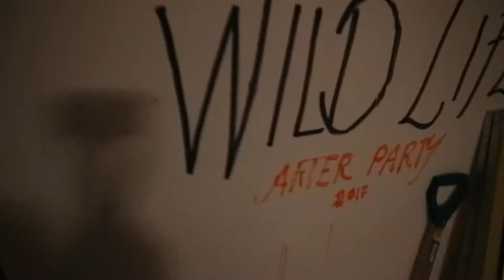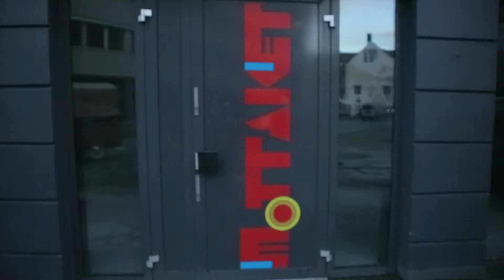Lena Nymark - a meeting with Aggregat and a quick lunch with Liam Mclaughlin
Day four at Mottaket. Lena Nymark is going to Atlanterhavsparken in Ålesund to record some fish-sounds. But before that you will meet the people at Aggregat, an art workshop, and have a "quick lunch with" Liam Mclaughlin.